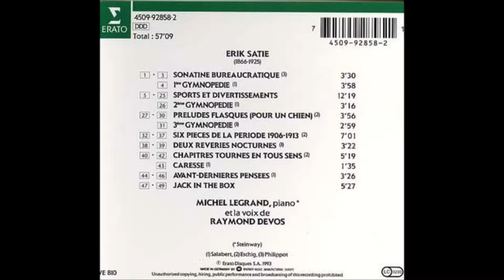Le Water Chute - Erik Satie (Michel legrand-Raymond Devos)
Album : Erik Satie par Michel Legrand (1993)

 Piano [Steinway] – Michel Legrand
Textes dits par Raymond Devos

Compositeur - Erik Satie

Artwork [Recto] – Jean-Michel Folon

Enregistrement Avrill 1993 au Studios Guillaume Tell, Suresnes, France.
Editing: Studios Guillaume Tell.

Éric-Alfred-Leslie Satie, dit Erik Satie, est un compositeur et pianiste français né à Honfleur le 17 mai 1866 et mort à Paris le 1er juillet 1925.